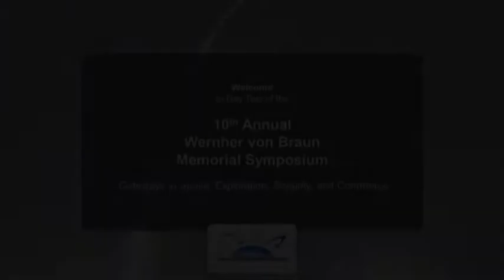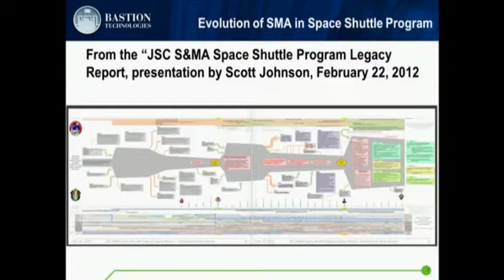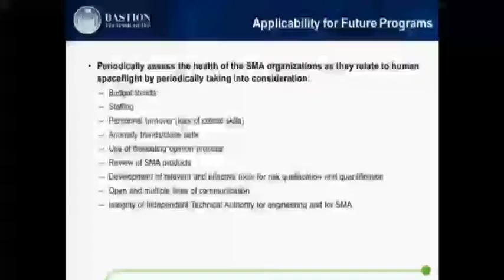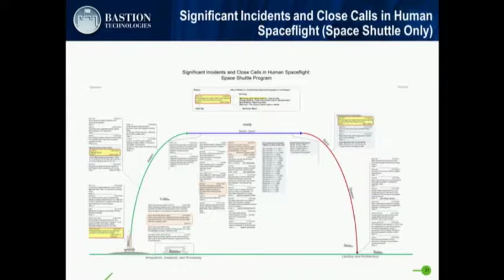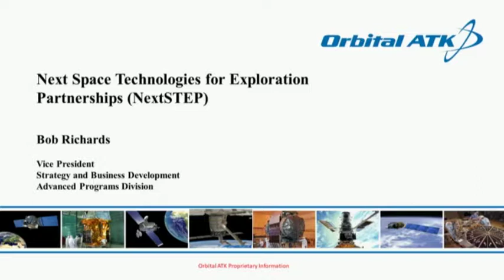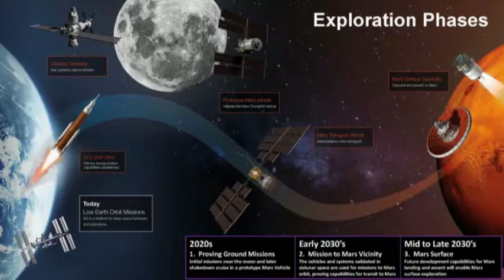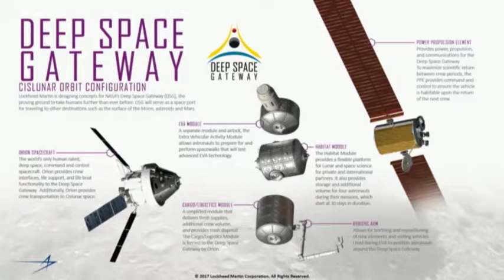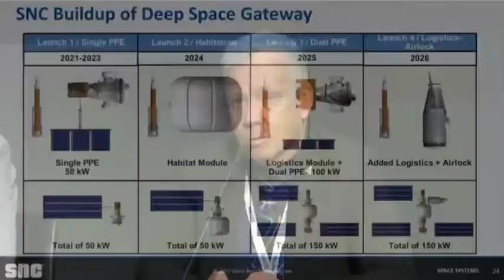American Astronautical Society 2017 Wernher von Braun Symposium - Segment 5